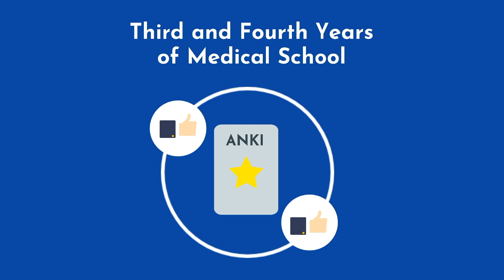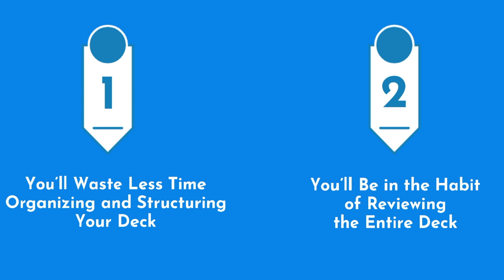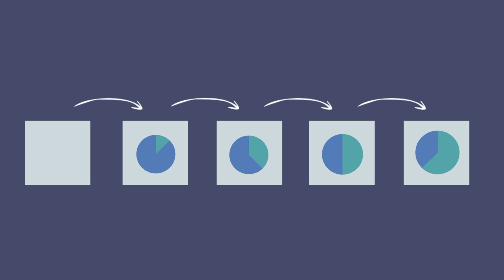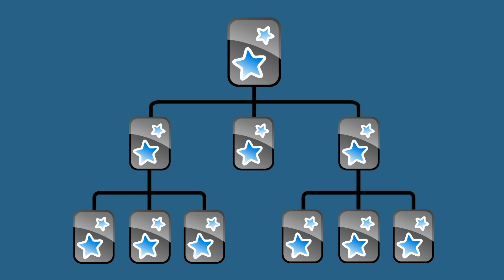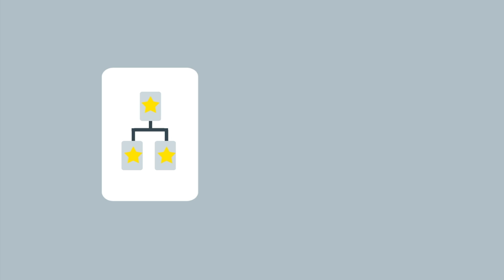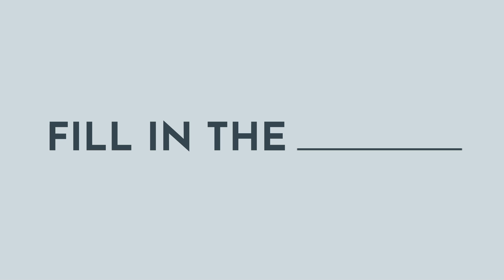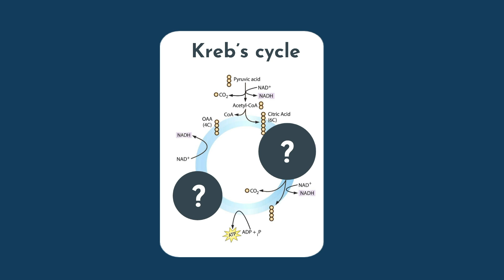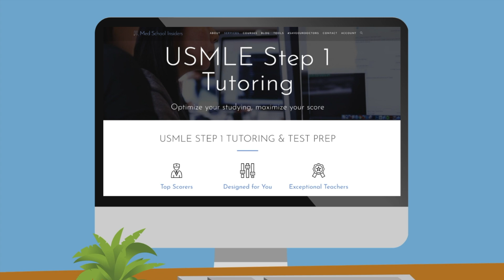13 Steps to Better ANKI Flashcards | Part 1/2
Anki is a powerful tool for premed and medical students to improve their memory through flashcards. However, as a tool it is often misused and misunderstood. Here's how you can create more effective flashcards to get the most out of Anki.

01:01  1) Keep Your Decks Simple
02:35  2) First Understand, Then Memorize
03:19  3) Lay the Foundations First
03:54  4) Follow the Minimum Information Principle
05:04  5) Cloze Deletions Are Your Best Friend
05:39  6) Use Images, Photos, & Figures

Special thanks to Supermemo for their post that helped inspire this